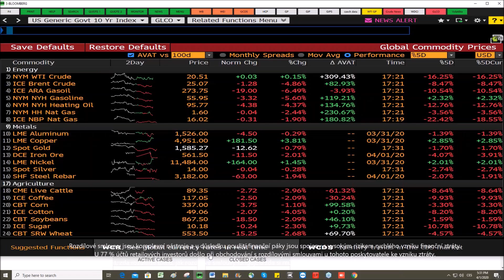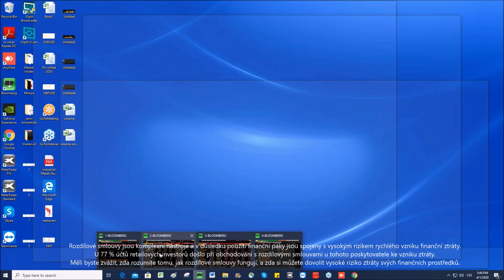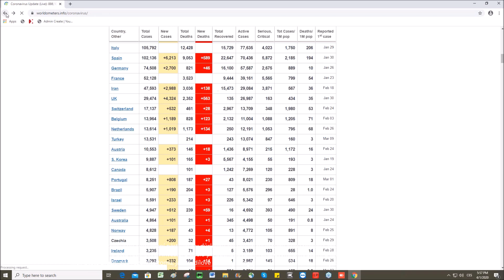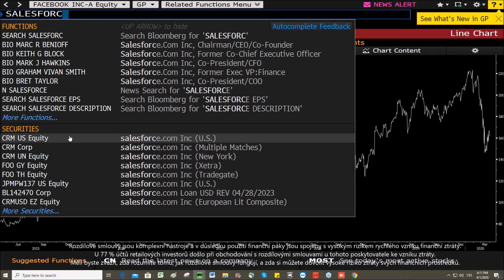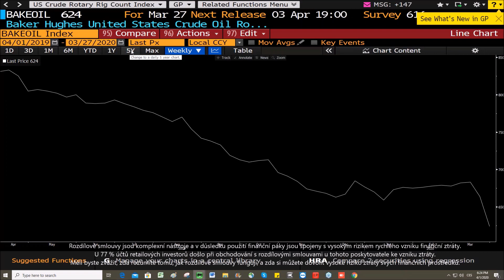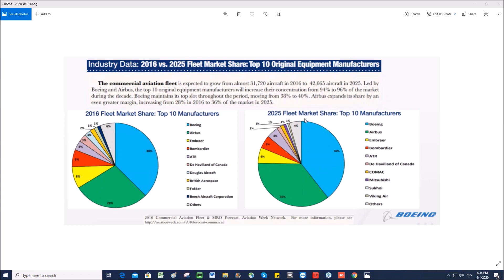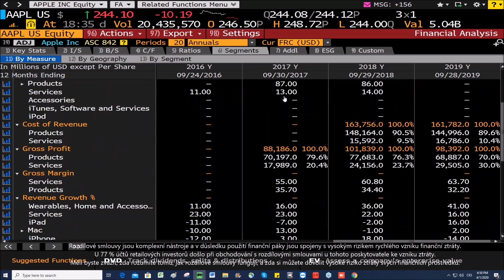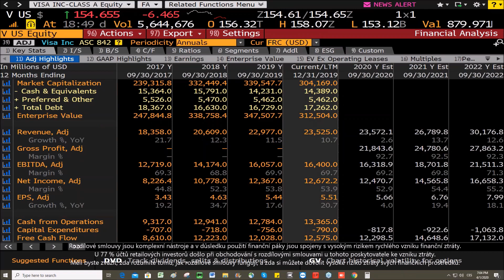2020-04-02: Povídání o trzích - Vývoj pandemie, indexy, tech akcie, krypto